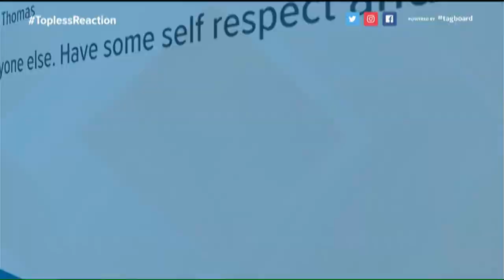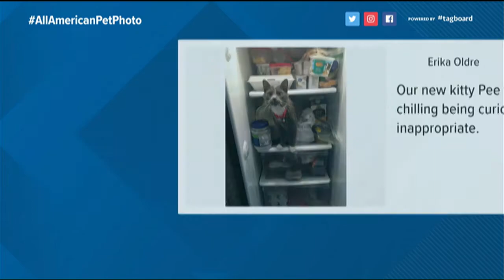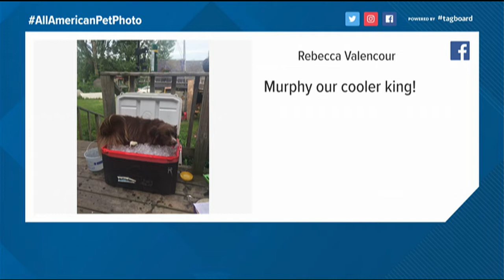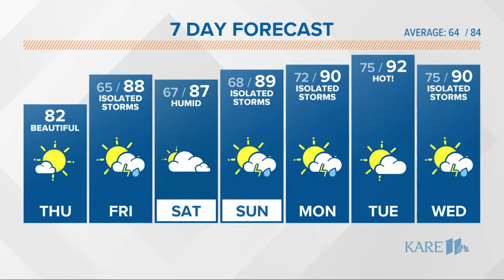WATCH LIVE: Sunrisers Extra 7-11-2019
Should women be allowed to go topless in public? A Duluth woman who likes to go sans top at her favorite Lake Superior beach says YES! Plus, Laura Betker says it's going to be a picture perfect summer day, but there's a major heatwave on the way. It's all in the Sunrisers Extra.